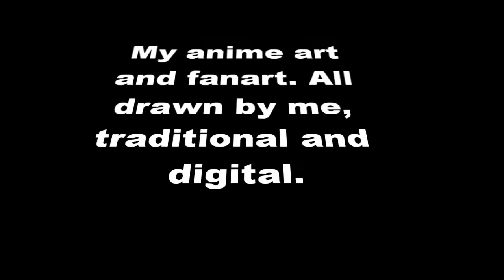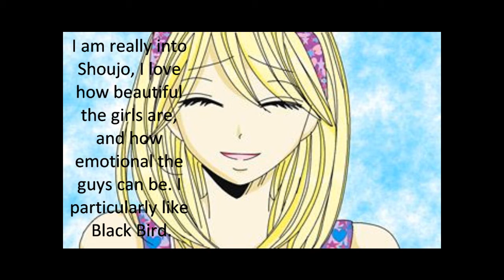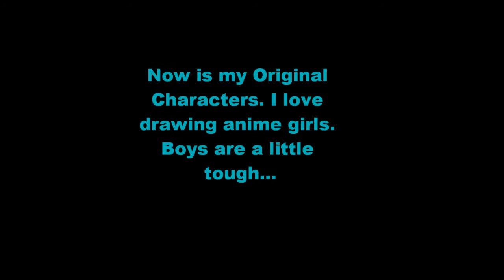Response to MP14 Anime's Summer Anime Giveaway Contest.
I hope, I hope I am lucky enough!!! In need of some anime stuff hehe.